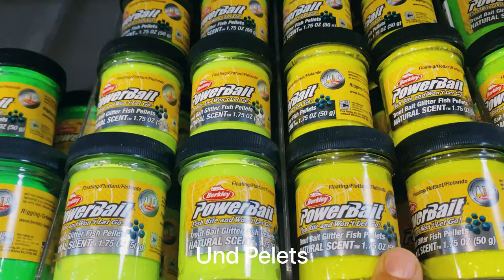FORELLEN ANGELN im Sommer am Forellensee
Ich zeige dir, mit welche Köder auch du einfach deine XXL Forellen fängst. 👌